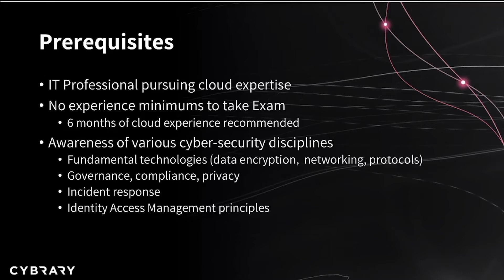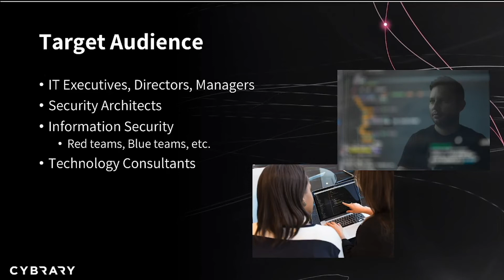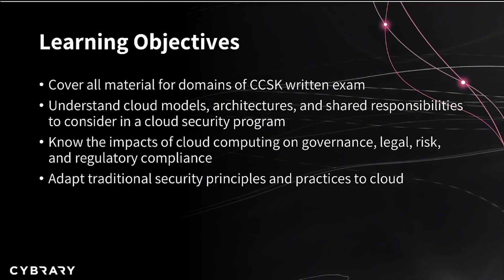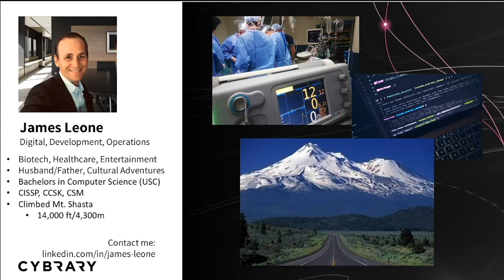CCSK Training Course (Lesson 1 of 3) | Introduction | Certificate of Cloud Security Knowledge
This course prepares you to take the CCSK certification by covering material included in the exam. It explains how the exam can be taken and how CCSK certification process works.